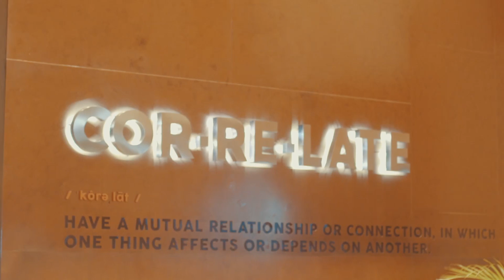Valentine with Banananina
Ikuti keseruan para pemenang ValentineWithBanananina bersama Chef Juna saat menikmati Romantic Dinner di Correlate. Selain romantic dinner, para pemenang juga mendapatkan banyak hadiah dari Banananina dan Chef Juna.